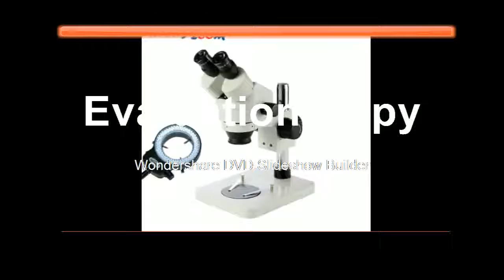Where to get Binocular Stereo Zoom Microscope Inspection PCB Microscopio Accessories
Product On Aliexpress

Brand Name:LUCKY ZOOMTheory:Stereo MicroscopeModel Number:SZM45B1144BMagnification Ratio:500X & UnderDrawtube:BINOCULARFeatures:High DefinitionMaterial:Metaleyepiece:WF10X/20mmWorking distance:100mmMagnification:7x-45xilluminator:144 pcs led lightAuxiliary objective:No